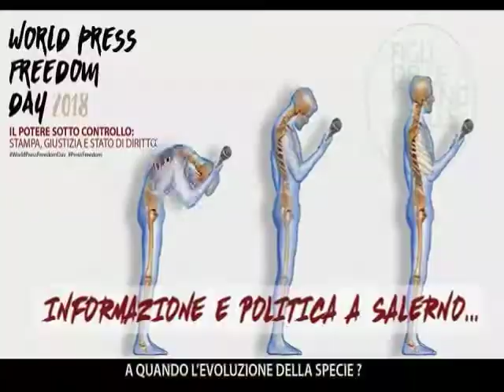Informazione e politica a Salerno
Con gli interventi di : Massimiliano Amato , Vincenzo Iurillo, Mimmo Florio , Marta Naddei , Marco de Marco , Francesco Piccinini  , Luciana Libero ,modera Gabriele Bojano .
Convegno organizzato il 3 maggio 2018 in occasione della giornata mondiale della liberta' di stampa